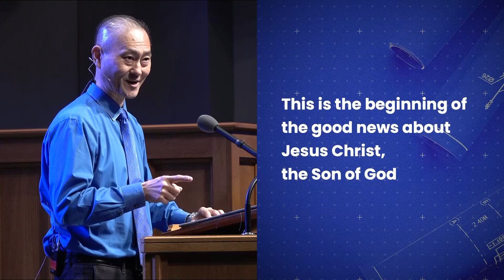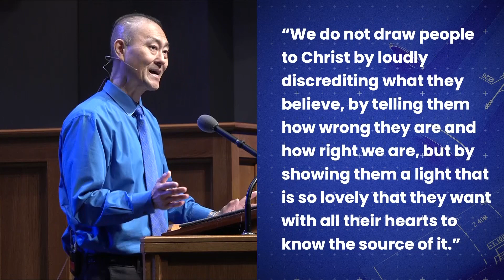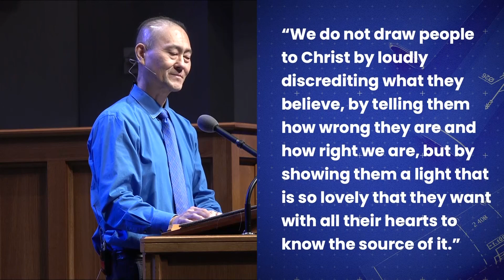Ken Sunoo "Zacchaeus and the Secret of Mark's Gospel"